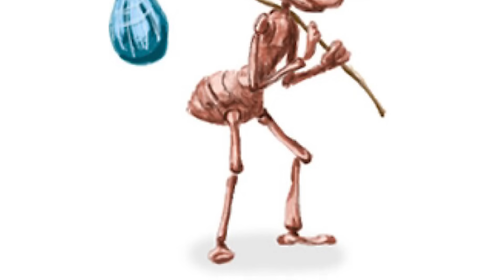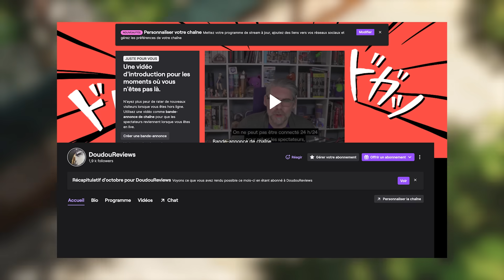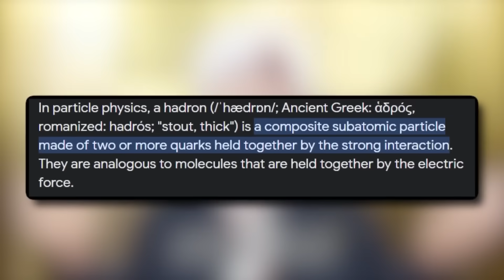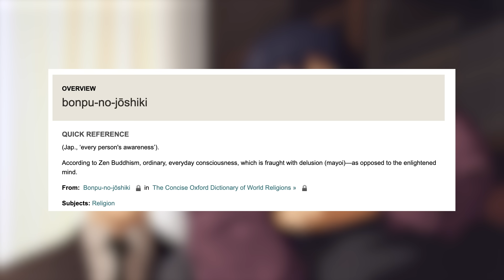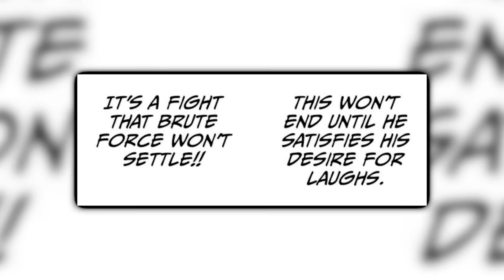KENJAKU EST MORT ? THÉORIE RETOUR DE GOJO ! KENJAKU VA POSSÉDER UN NOUVEAU CORPS ?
SPOIL LE MANGA - REVIEW JUJUTSU KAISEN CHAPITRE 243